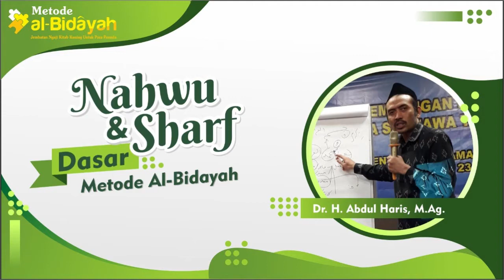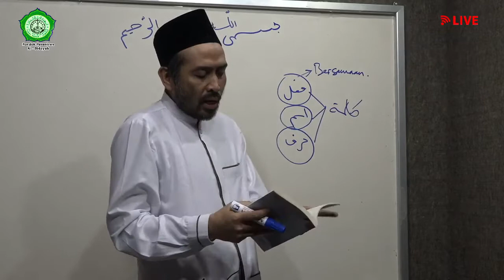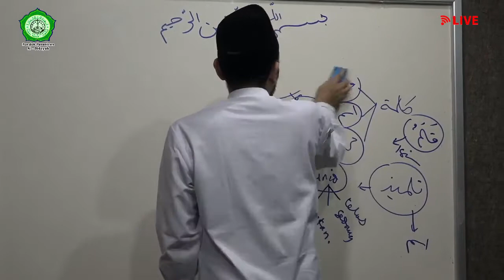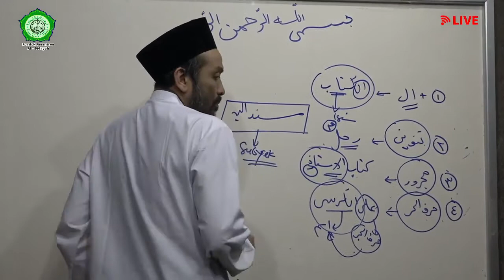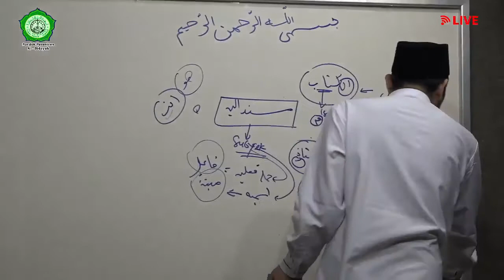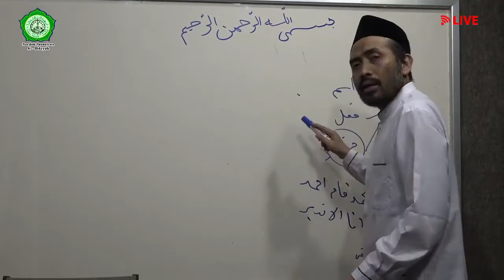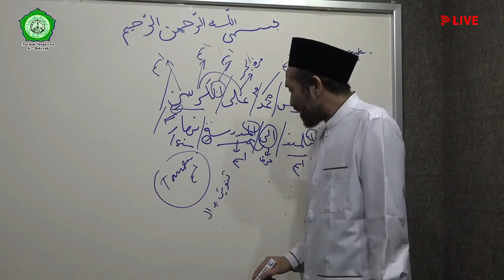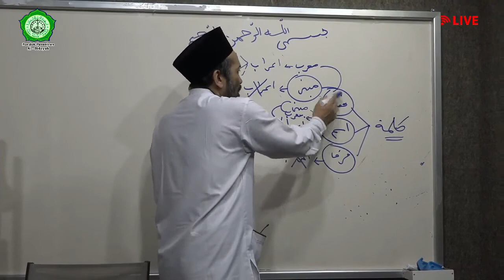#11 NAHWU SHOROF DASAR METODE AL BIDAYAH - BAB KALIMAT ISIM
𝗣𝗲𝗿𝗶𝗵𝗮𝗹 𝗜𝗻𝗳𝗼 𝗹𝗲𝗻𝗴𝗸𝗮𝗽 𝗱𝗮𝗻 𝗜𝗻𝗳𝗼 𝗽𝗲𝗺𝗯𝗲𝗹𝗶𝗮𝗻 𝗽𝗿𝗼𝗱𝘂𝗸 𝗠𝗲𝘁𝗼𝗱𝗲 𝗔𝗹 𝗕𝗶𝗱𝗮𝘆𝗮𝗵, 𝗰𝗲𝗸 𝗹𝗶𝗻𝗸 𝗯𝗲𝗿𝗶𝗸𝘂𝘁
METODE AL BIDAYAH merupakan metode pembelajaran gramatika bahasa Arab yaitu Nahwu dan Shorof yang mempunyai tagline "Jembatan Ngaji Kitab Kuning Untuk Para Pemula".

Hadirnya Metode Al Bidayah berawal dari fenomena adanya peserta didik atau santri yang ingin memulai belajar gramatika bahasa Arab, tetapi mereka mengalami kesulitan ketika langsung merujuk pada sumber primer yaitu kitab kuning yang tanpa harakat, sehingga memerlukan buku atau referensi "jembatan" untuk dapat mempelajarinya.

Di samping itu, konsep thuluz zaman yang telah mengalami banyak perubahan sehingga dibutuhkan gagasan metode baru yang lebih efektif guna mengantisipasi waktu yang terbatas dalam belajar kitab kuning namun masih dapat membuahkan hasil yang maksimal.

Oleh karena itu, Buku Metode Al-Bidayah sejak awal memposisikan diri sebagai “jembatan” bagi para peserta didik atau santri pemula agar banyak mendapatkan kemudahan pada saat harus mempelajari sumber primer yang berupa kitab kuning yang tidak semua orang mampu menjangkaunya.